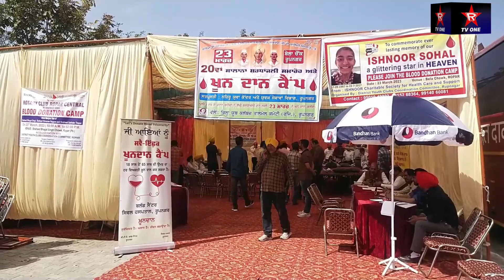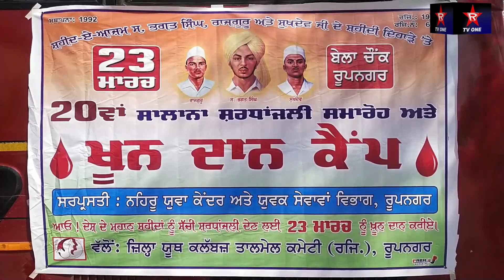ਜਿਲਾ ਤਾਲਮੇਲ ਕਮੇਟੀ ਵੱਲੋਂ 23 ਮਾਰਚ ਭਗਤ ਸਿੰਘ ਜੀ ਦੇ ਸ਼ਹੀਦੀ ਦਿਵਸ ਉੱਤੇ ਖ਼ੂਨਦਾਨ ਕੈਂਪ ਲਗਾਇਆ